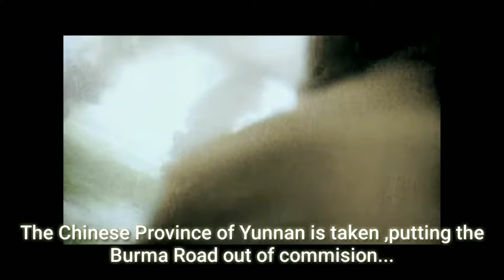1.3, season 2 Japan, Axis and Allies Japan invades China.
Japanese forces under the command of "Dtroy" penetrate deeper into China capturing the Chinese Province of Yunnan cutting off the Burma Road. Meanwhile the Japanese fleet consolidates its naval assets off the coast of Hainan.